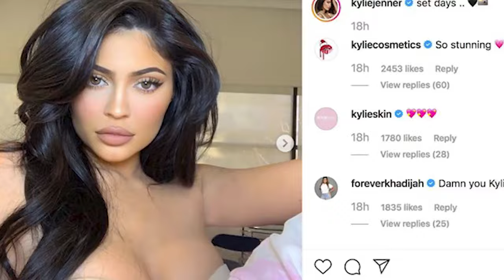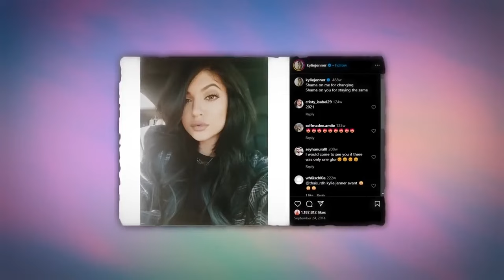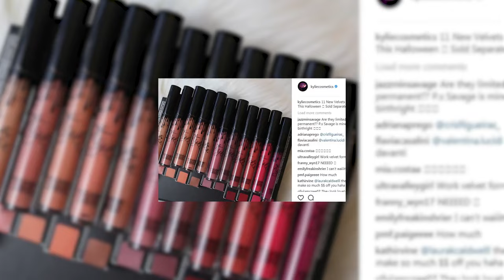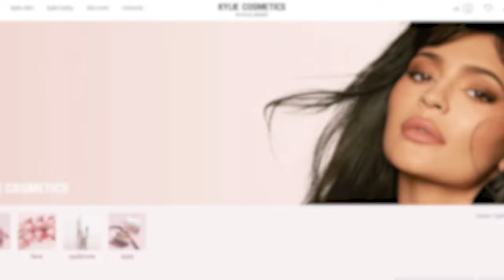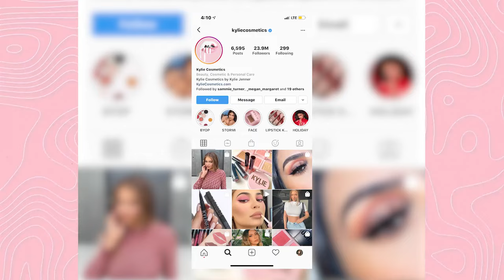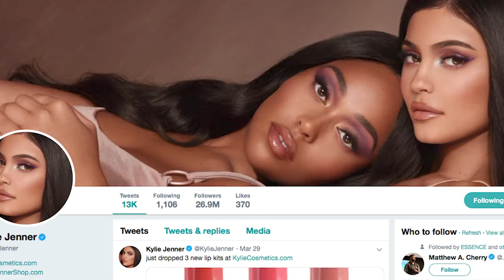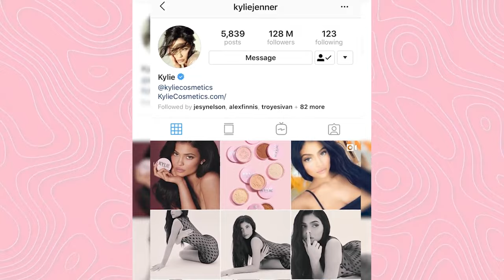REVEALED: The Secret Behind Kylie Jenner's Success Story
The Secret Behind Kylie Jenner's Success Story

So, you wanna hear about Kylie Jenner's "self-made" billionaire fairytale? Imagine stepping into the world's glitziest relay race with a silver spoon baton and a head start halfway to the finish line. She flipped that fame into a cosmetics empire that would make Midas blush, selling lip kits like hotcakes to a hungry audience already drooling over every Instagram post. Sure, she calls it "self-made," but when your starting block is on Mount Olympus, it's a different race altogether.

In today's video, we look at The Secret Behind Kylie Jenner's Success Story

Inspired by The Kylie Jenner Story: Making A Billionaire

Inspired by How Kylie Jenner Really Became The Youngest Billionaire

Inspired by Kylie The Beauty Billionaire Story | Season 1-19 | reKap | Keeping Up With The Kardashians